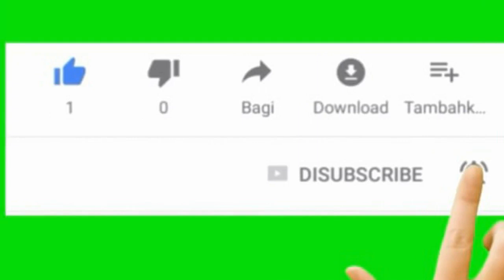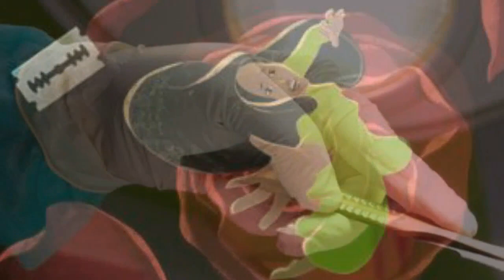SUNAT PADA PEREMPUAN, APA MANFAATNYA !!!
TERIMA KASIH SUDAH MENSUPPORT CHANNEL KAMI, SEMOGA TAYANGAN YG KAMI SAJIKAN BISA BERMANFAAT UNTUK NETIZEN DI MANAPUN ANDA BERADA.